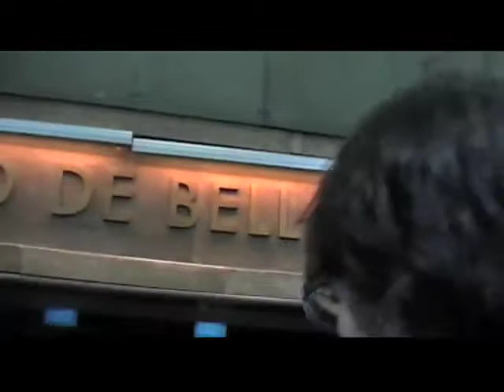Room Mate Hotels & Primavera Club